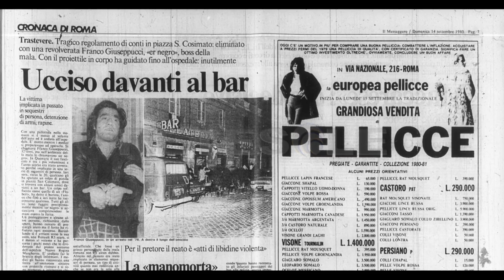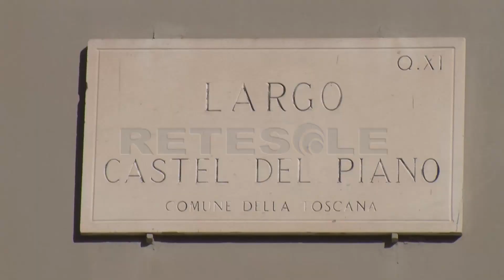RETESOLE TGLAZIO Agguato Magliana, indagato fratello del boss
Sono passati più di trenta anni, e l'ombra della banda che i suoi componenti dicevano non esistesse ancora si allunga sulla Capitale.
A trapelare dalle indiscrezioni degli inquirenti sulla sparatoria avvenuta in pieno giorno all orario di ingresso dei bambini all'asilo mais e girasole alla Magliana, il primo nome su cui si indaga è il Augusto Giuseppucci, 65 anni. Un nome che di suo può far suonare poche campane, se non fosse per la parentela con un ben più famoso Giuseppucci, per meglio dire famigerato.

L'uomo è infatti il fratello di Franco Giuseppucci, detto ‘Er Negro', primo boss della Banda della Magliana, noto ai più col nome di Libanese datogli dal film e dalla serie TV Romanzo Criminale.
Il pregiudicato ucciso, Andrea Gioacchini, era uscito da soli 4 giorni dal carcere di Civitavecchia dove si era presentato di sua volontà per scontare varie pene (tra cui la vicenda di tapina e tortura di un imprenditore che aveva visto coinvolta anche l'ex moglie del calciatore Daniele de Rossi.
Un gesto forse spinto dalla volontà di cambiare vita, per la nuova compagna e le sue due figlie. Ma qualcuno aveva qualcosa da fargli pagare. E lo ha fatto sparando quattro colpi di pistola di cui uno lo ha raggiunto alla testa, freddandolo. Un esecuzione in stile banda della Magliana, ma anche un messaggio di forza e presenza sul territorio.

Il killer dalle descrizioni dei testimoni risulterebbe "molto robusto". Descrizione che ha fatto iscrivere il nome di Giuseppucci nel registro degli indagati, dopo che è stato fermato da una volante della polizia per un controllo e portato in Questura per essere sottoposto alla prova dello stub, cioè del tampone che può rivelare tracce di polvere da sparo anche dopo giorni. Si saprà così se è stata la sua mano a sparare, anche se il suo avvocato nega qualunque coinvolgimento e fa sapere che il suo assistito è pronto anche a sottoesporsi al test del DNA.